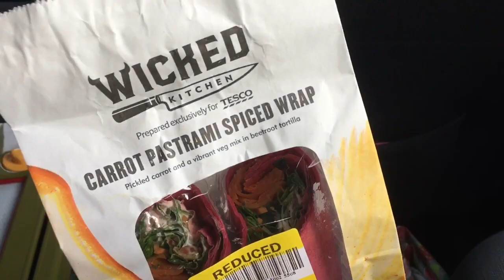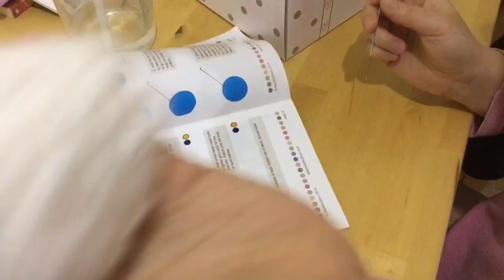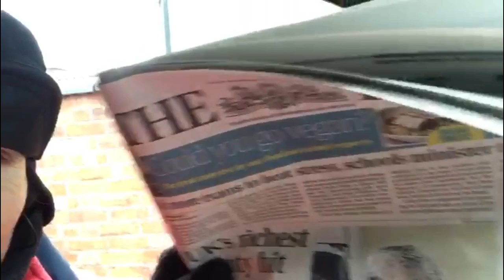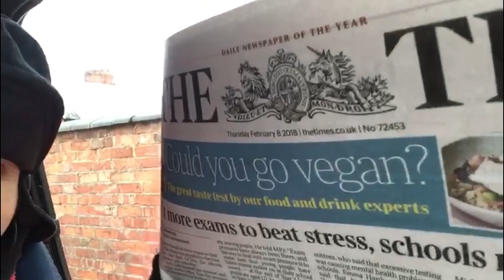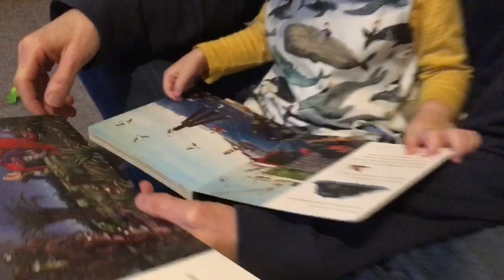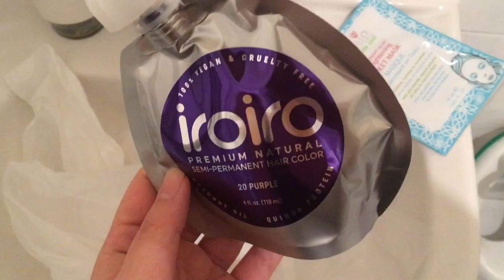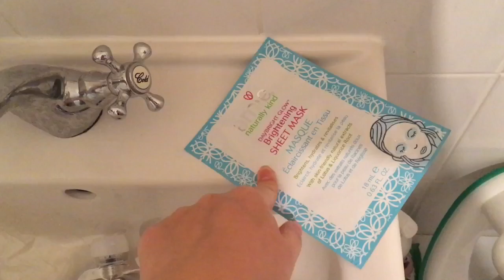VLOG - Keeping Her Busy While Teething (2 year molars are the worst!)